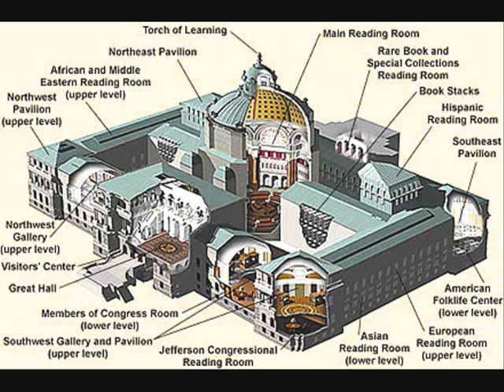Archivio universale di Twitter alla Library of Congress - Alaska - RP